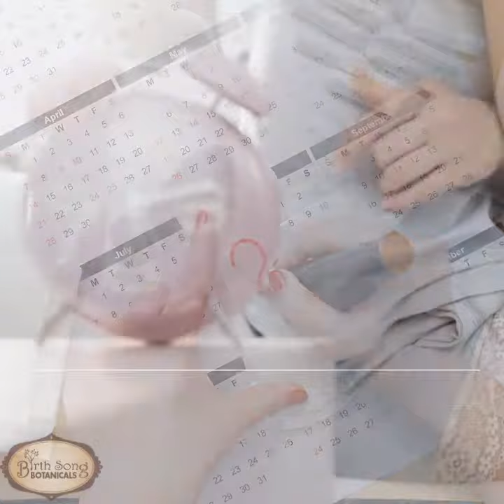Menstrual Harmony Herbal Supplement to Regulate Menstruation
Menstrual Harmony is a combination of herbs that benefit the female body specifically like Red Raspberry Leaf and Red Clover, offering uterine support and providing you with regularity during your menstrual cycle. After spending time with Menstrual Harmony, you will notice your cycle changing.

You may notice the nice pink color at the beginning of your cycle, fewer symptoms associated with your cycle, and the opportunity to connect with your female power and find enjoyment within your menstruation.

Also comprised of adaptogenic herbs such as Ashwagandha, your body's stress response will evolve just like your cycle. May you feel balanced and supported during your most sensitive time!

Menstrual Harmony Suggested Use:   To regulate the menstrual cycle, take 20-30 drops every morning until the cycle becomes regular.

And on Amazon

Not Intended For Pregnancy

Serving size 20-30 drops

Servings per container 60

2 Ounce 59 mL

Herb Strength Ratio: 1:5

Daily Value % Not Established

This product does not contain any milk, dairy, soy, egg, fish, shellfish, tree nuts, peanuts, wheat, or gluten

How To Take Your Herbal Tincture:

There are a few ways you can take your tincture. One way is to have a small glass with an ounce or two of water, tea, or juice.  Add 1 full dropper (1 ml or 20 drops) of your tincture to your glass and drink it down with one or two swallows.

Another way, (this is what I do) is to take a drink of a pleasant tasting drink and hold some of the liquid under your tongue, drop the tincture under your tongue into the liquid, hold it as long as you can so that it can absorb sublingually. After you swallow it down you can chase it with a nice cleansing drink or two.

What you DO NOT want to do is to just drop the herbs directly under your tongue or on the back of your throat. The alcohol in the tincture can burn your tissues and may interfere with your enjoyment of taking the herbs, you might not take it as regularly as you should get the maximum benefit if it’s hard for you to swallow.

Store in a cool dark place such as your medicine cabinet.

Produced at Birth Song Botanicals 862 N. Cato Springs Rd. Fayetteville, AR 72701

These statements have not been evaluated by the Food and Drug Administration. This product is not intended to diagnose, treat, cure or prevent any disease. Birth Song Botanicals does not make any medical claims or promises about the efficacy of this product.

Herbs and herbal medicine have been used effectively for centuries, all over the world. However, herbs are not regulated by the FDA. Consult a trusted health practitioner before using these products if you have any serious medical conditions or are taking any medications.

And on Amazon